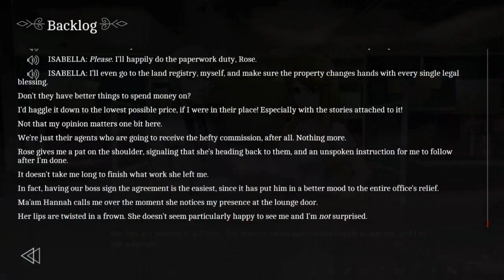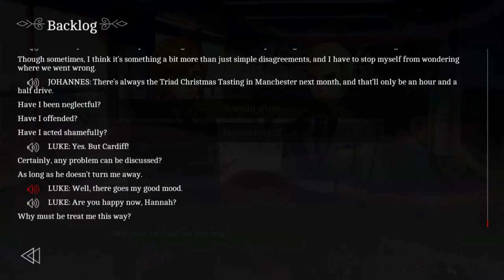The Letter | Round 3 | 1 | Possessed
Oops.
I'm in a love-hate relationship with this game. I want to be done so badly and I know I can just stop, but I NEED to know what happens.

I have no idea how to feel about Isabella and Ash as a couple. They're the de facto couple, but I'm also a little bias about wishing Isabella had a thing for Zach as the artsy and sweeter pair. Si~igh.